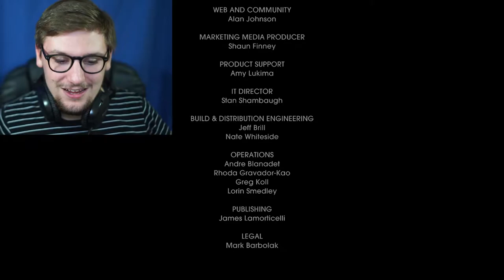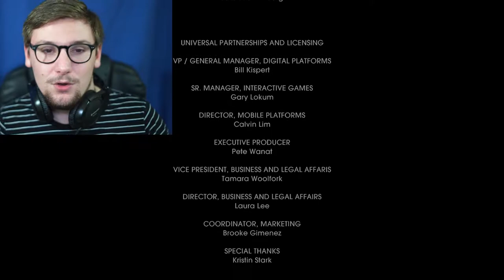DIRTY SECRETS | Back To The Future: The Game - Episode 3 Part 3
Hill Valley Has Some Dirty Secrets Underneath The Surface.